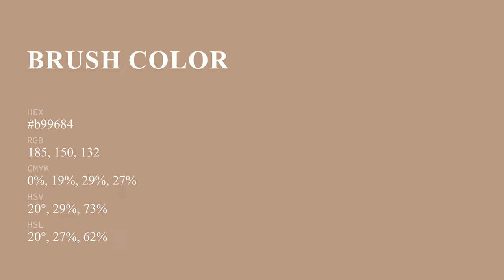Brush color b99684 hex color - Grey color - Cool color b99684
What color is Brush ? b99684 hex color - Grey color - Cool color b99684

Hex b99684 Color Code is also known as Brush color.